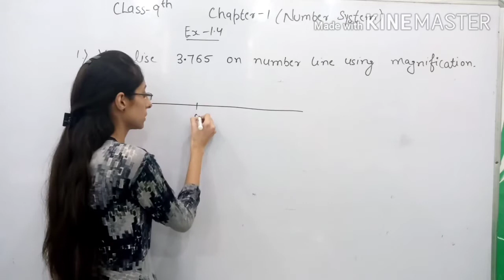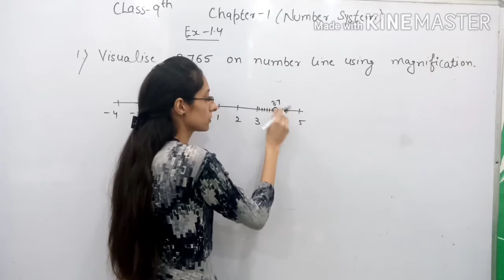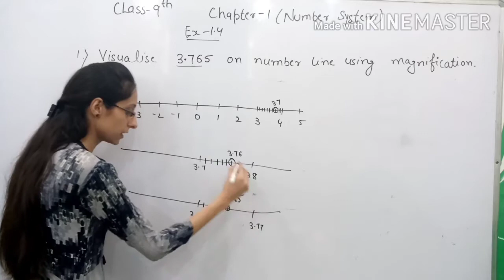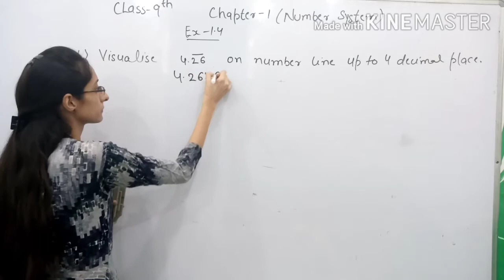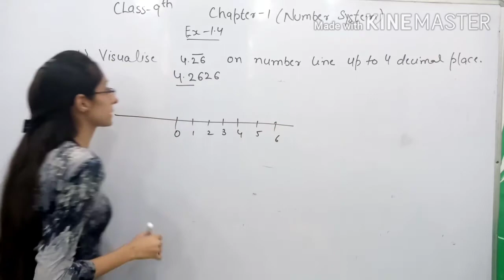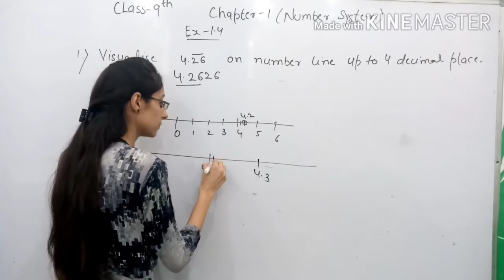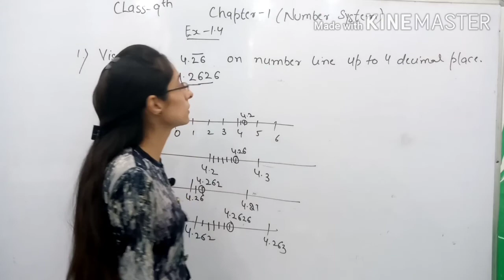Class:-9th, Chapter:-1, Number System, Ex:-1.4